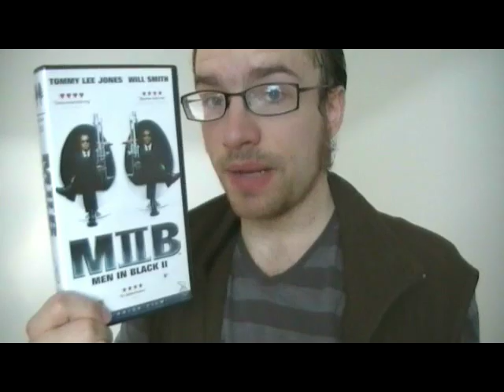Men in Black II movie thoughts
Spoiler alert: I reveal a lot of what happens in the movie(and the first one), including details of the ending; I made this mainly for those who have already watched it. This is where I get into specific stuff of the movie. I don't swear in this, for anyone bothered by such.

Men in Black:

The spoiler-ridden(26 and a half min) video where I go over thoughts I had on the movie

I recorded this today right after watching it. I hope you enjoy it, and that I can help spark debate about the film.